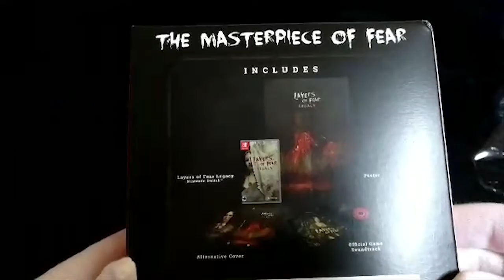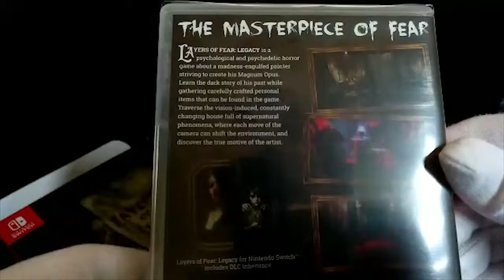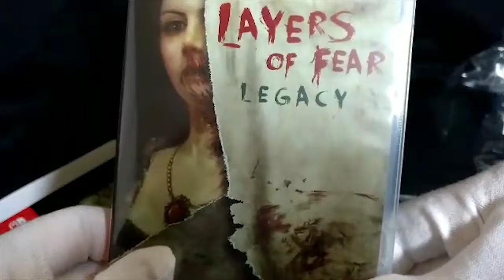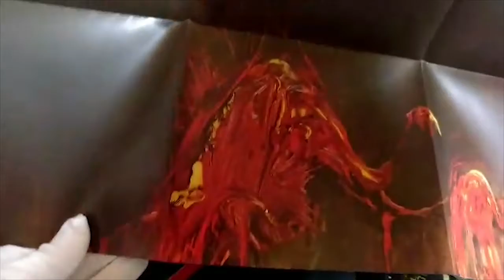[NTH UNBOXING] Edició limitada Layers of Fear: Legacy (Nintendo Switch)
A mitjans del 2018, Limited Run Games va obrir reserves d'una edició especial de Layers of Fear: Legacy per a Nintendo Switch. Dita edició, creada per l'estudi Bloober Team, desenvolupadors del joc, contenia el joc en format físic (disponible només en aquest format gràcies a aquesta edició), la banda sonora en CD i un póster referent de l'aventura. Ara, dits encàrrecs ja estan arribant a les cases dels compradors/es i us en podem oferir un "unboxing" del seu contingut!

HYPE!!